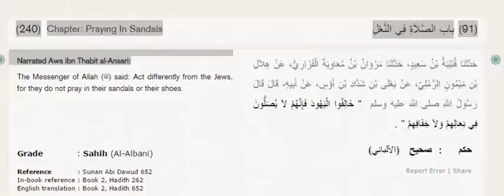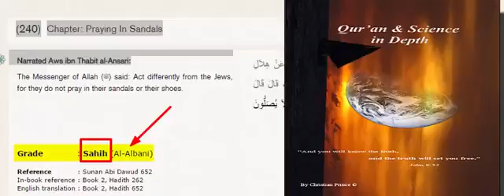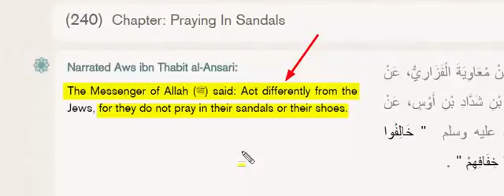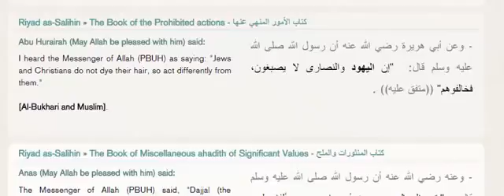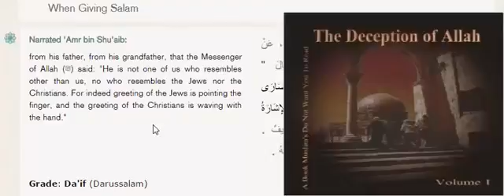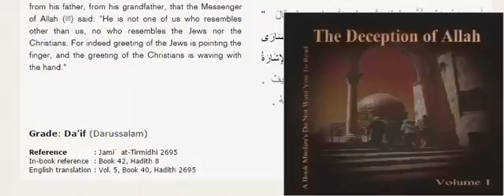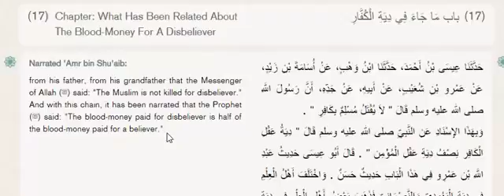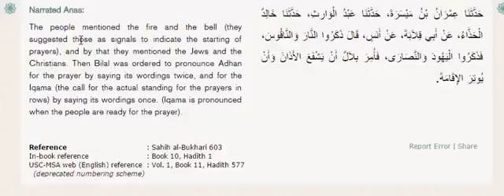Islamic rules from Allah, or just to oppose the Christians and the Jews?